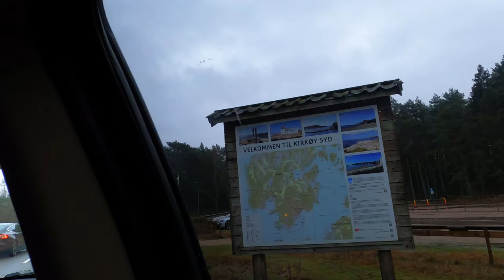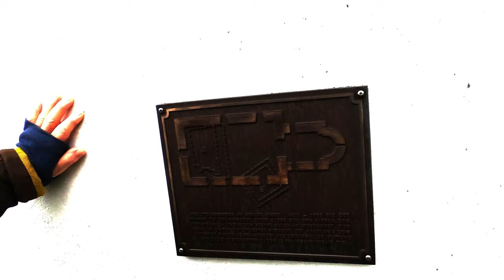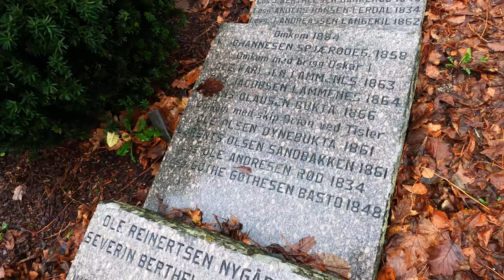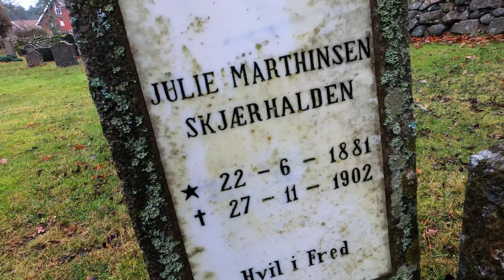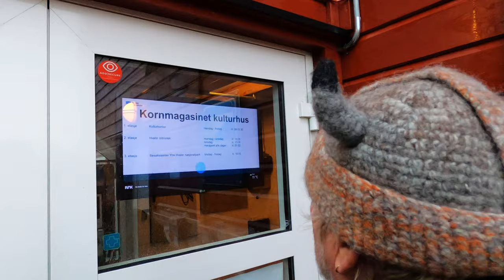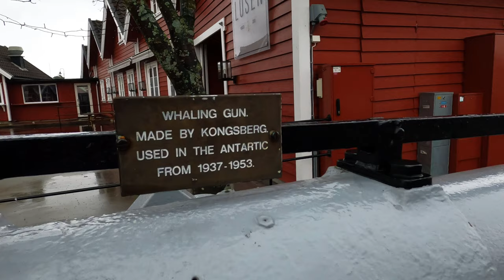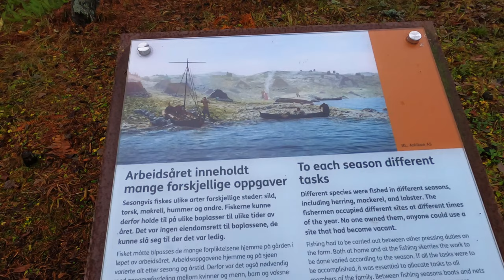Hvaler - Whales | Weekly Vlog - S1: Ep 35 🇳🇴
Join me, Mom, and Roy as we travel to Hvaler, a beautiful archipelago with a rich history of whaling. In this long vlog, we explore Hvaler’s scenic islands and learn about its past as a whaling hub. Hvaler is an island municipality in Østfold County, located at the edge of the Oslofjord, consisting of 833 islands. We also visit Utgårdskilen, Hvaler’s main fishing harbor, which is the largest fishing port east of Lindesnes. Discover the charm and history of this unique place with us!

Rode VideoMicro;
Blue Yeti X Voice Over;
GoPro HERO8 Black;
BENDY TRIPOD THING;